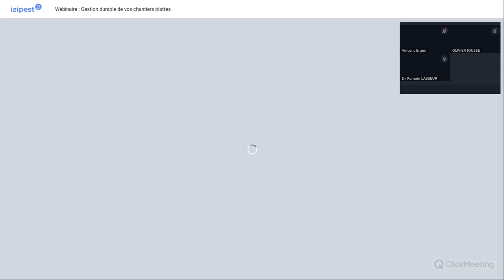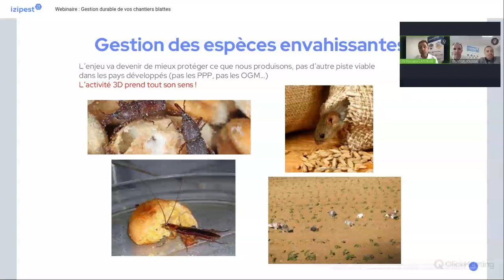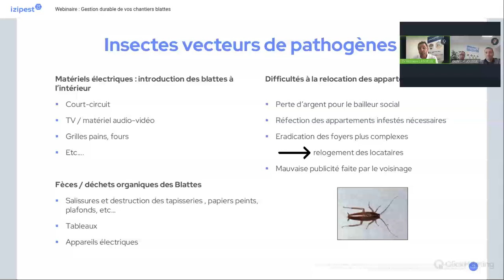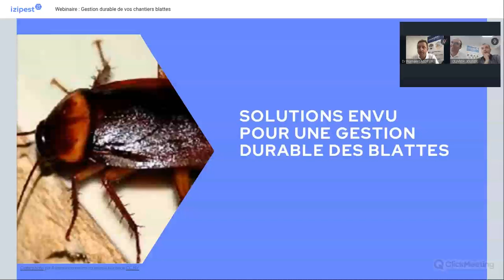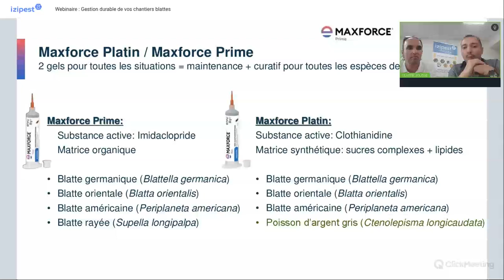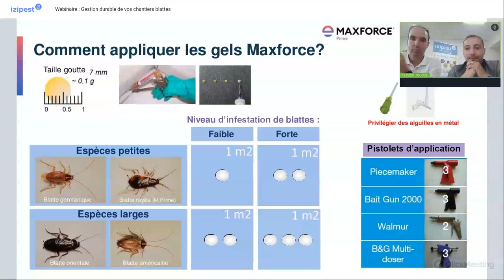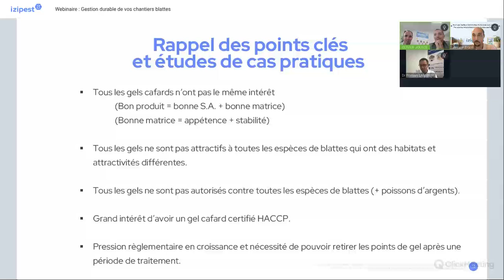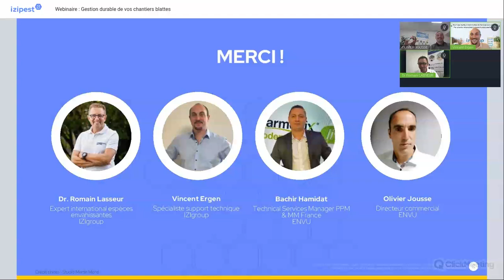Webinaire : Gestion durable de vos chantiers blattes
Vous avez manqué notre webinaire sur "la gestion durable de vos chantiers blattes" ?

Ne vous inquiétez pas, vous pouvez toujours rattraper ce moment d'échange enrichissant en visionnant ce replay.

Au programme :
🔬 La biologie des blattes
⚠️ Les risques sanitaires liés à leur présence
✅ Les bonnes pratiques de gestion
🛠️ Focus sur les solutions proposées par Envu France
📈 Retour d'expérience